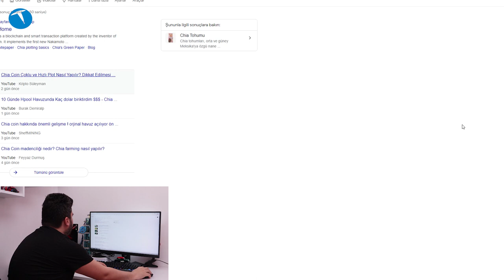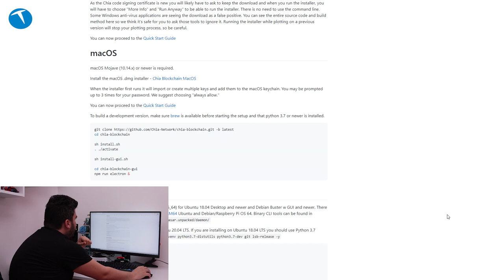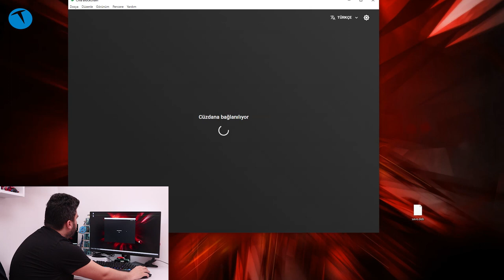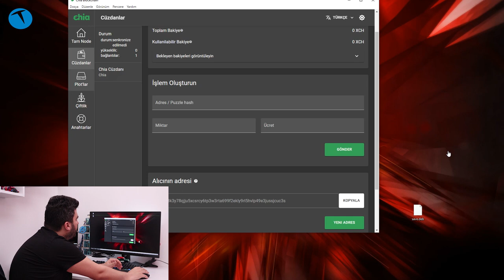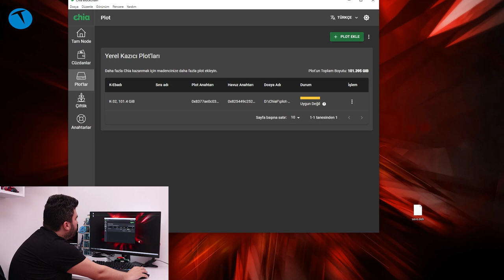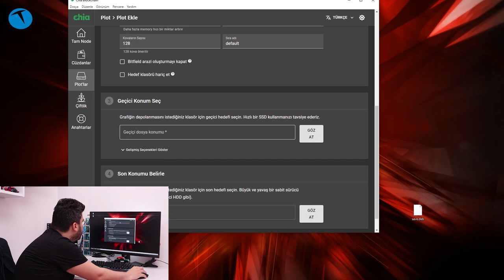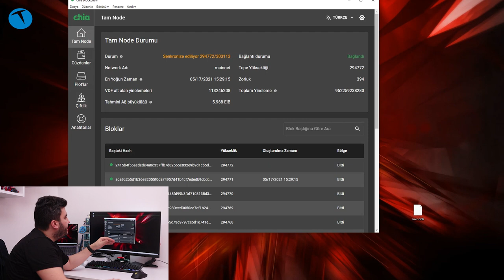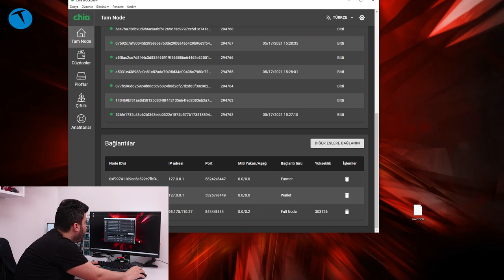Her bilgisayarda madencilik imkanı! Boş hdd alanınızla para kazanın! Chia Coin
Son dönemde madencilik iyiden iyiye trend olmaya başladı. Fakat madencilik aktiviteleri genel olarak işlemci ve ekran kartı ile yapıldığından bütçeleri zorlayabiliyor. En azından şimdiye kadar böyleydi. Fakat Chia coin'in ortaya çıkmasıyla birlikte işler tamamen değişti.

Artık boş HDD alanınızla coin kazmak ve para kazanmak sandığınızdan çok daha kolay. Peki Chia coin kolay olarak nasıl kazılır. Boş HDD alanınız size ne kadar para kazandırır.

Chia coin paraya nasıl çevrilir? Tüm bu soruların yanıtını videomuzda bulabilirsiniz.